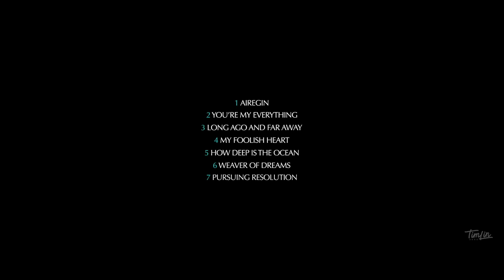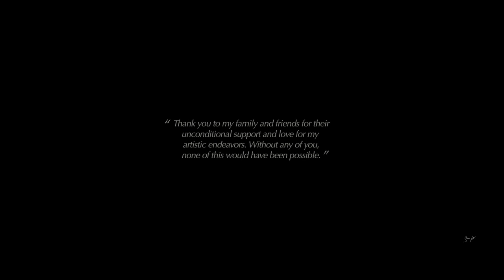Romance in Formosa Album Trailer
Those interested in suppprting and purchasing a direct physical CD or mp3 download can do so here:

Hope you enjoy the jazz!!!